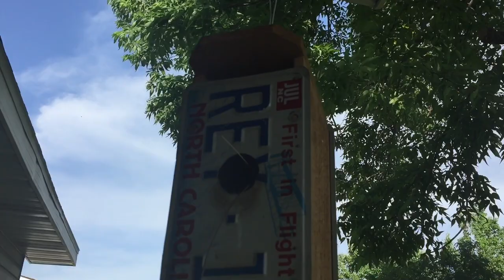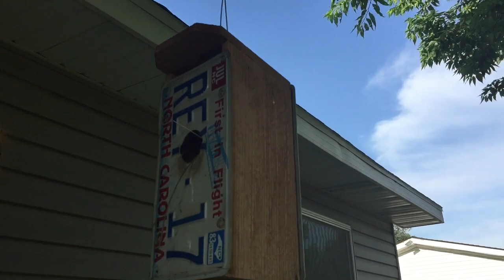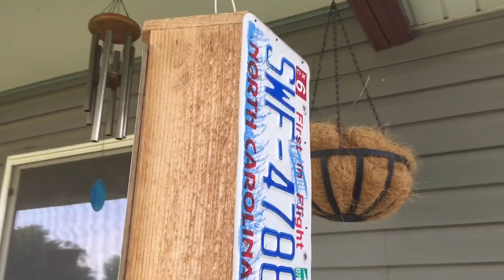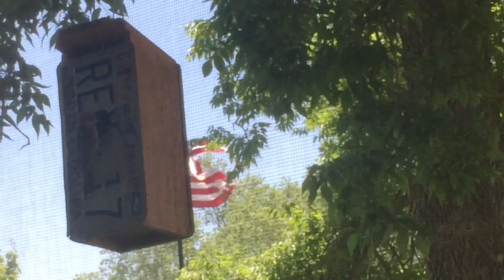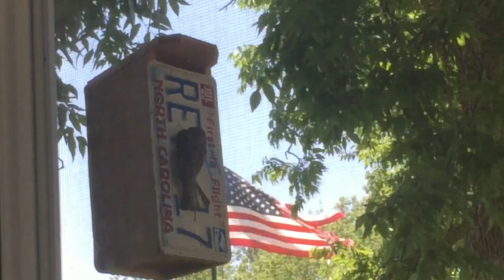Birdhouse from Recycled Materials- became nest for House Sparrows /My Urban Homestead Midwest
Winter of last year, I made a birdhouse out of old license plates, scrap wood and metal hanger. Come early summer, I saw a pair of house sparrows checking it out. First week of summer they moved in and a family with 4 baby birdies 🐦 was born. Hope this video inspires you to make your own birdhouse using recycled materials. Have fun watching!